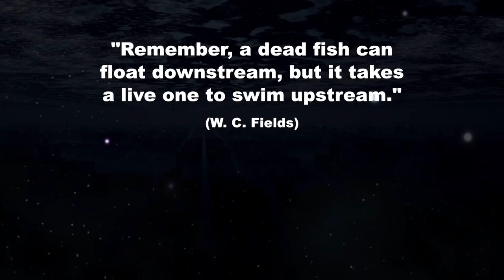Homeless Balloon - Fish Stories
Official music video for the track "Fish Stories" from the digital EP "Fish Stories" (2017) by Homeless Balloon. The music is downtempo ambient-inspired electronica with hard drum sounds, pulsating bass, percussion, sound effects and various synth sounds. The last part has a strong melody played with Orchestra Strings samples and Synth Pad.